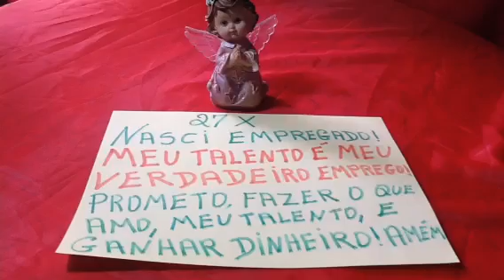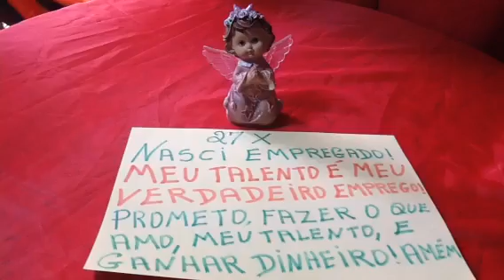Simpatia do dia 27 do Mês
Todos nós nascemos Empregados ! Nosso Talento ! Gratidão!